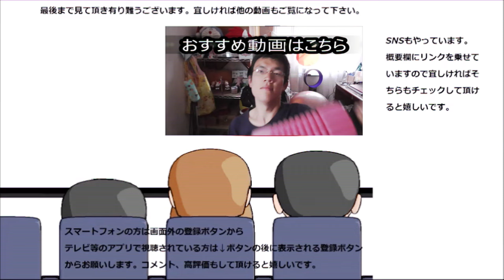ジェリーズポップコーン キャラメル味を食べてみた。もう少し欲しいな～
イベント会場のポップコーン二袋め、今度はキャラメル味です！！此方も美味しい～けどチョコレートナッツに比べると～
贈り物は此方まで↓
〒153-0042